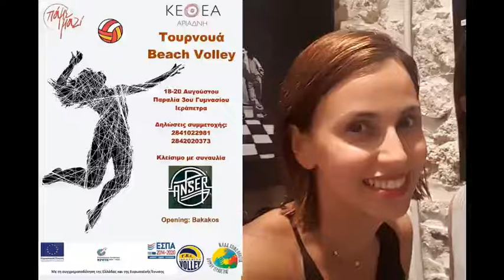Μαριλένα Χατζάκη - ΚΕΘΕΑ Αριάδνη Τουρνουά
hxonews.gr